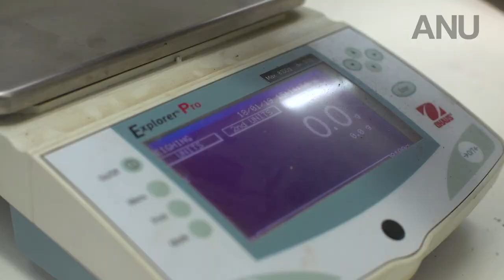Fragile giants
A landmark study from the ANU has found that Victoria's iconic Mountain Ash forests need several decades longer to recover from bushfires and logging than previously thought.

Mountain Ash vision supplied by Science@ANU.